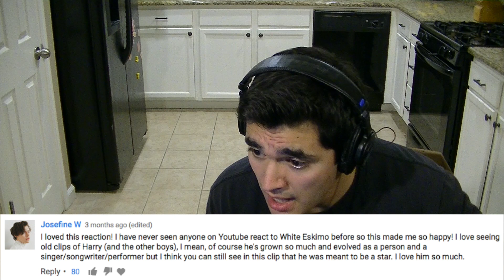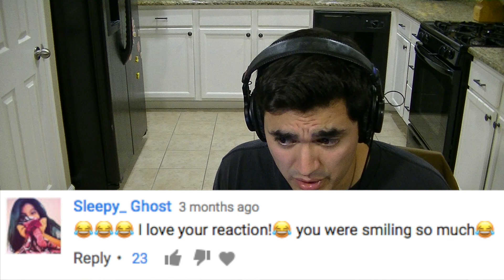[OFFICIAL VIDEO] Deck The Halls - Pentatonix REACTION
Reaction to [OFFICIAL VIDEO] Deck The Halls - Pentatonix.

Yo, Michael Martinez here.. VideoSquid is currently what you’d call a “reaction channel”. Some of the bigger names that people seem to really like on this channel are Harry Styles, Niall Horan, Zayn Malik, One Direction, Sohyang, Lady Gaga, Diljit Dosanjh, and pretty much anyone on WISH 107.5.

This channel was started when I quit my job…. fine, I was laid off… I had some extra time on my hands and didn’t necessarily need to take on a new job at the moment, so I decided to find out what it would be like to become a “YouTuber” and if there was ANY possibility that THAT could actually be my new “job”. So I checked out the Trending Videos section on YouTube because I figured that’s where all the newest and coolest stuff would be, prime reaction material…. So I started off reacting to EVERYTHING!! Which was a waste of time…… although I guess it wasn’t a complete waste because it helped me work out some of the kinks. I was reacting to talk show interviews, random vlogs/sketches, educational animations - I’m bored just writing about it.. THEN I came across Zayn Malik’s stripped down version of “I Don’t Want To Live Forever”, which I thought was awful… I said exactly what I thought in the video and I received an unbelievable amount of hate, nothing like I’d ever experienced…. It didn’t bother me at all though, because of certain circumstances and even past jobs I’ve had, I have REALLY, really thick skin… The amount of hate actually excited me. The way I looked at it, engagement was engagement. Every time someone told me, “kill yourself”, “never react again”, “eww”, “quit youtube”, “shave your eyebrows”, “If I saw you right now I’d kill you”. etc…… I thought, this is gonna help my SEO, I have so much activity!! Then I did MORE Zayn reactions, along the same lines of course, and others where I was also brutally honest and got MORE hate.. I got so used to being a hated channel and I totally embraced it. I accepted it as my thing.. But then something WEIRD happened……… people started to “respect”, “admire”, “appreciate”, even “LOVE” my honesty……. I didn’t know what to do with this information… It confused me for a moment… I didn’t mind the people that hated me at all, but now, I also wanted to keep the people that liked me, happy…. There was a short period where I didn’t know who to be… Do I keep being this Simon Cowell type that trolls my own haters?? Or do I be a nice guy now and tone it down because I don’t want to scare the nice people away?? Then I realized that the only reason ANYONE liked me in the first place was because of my honesty.. and I never minded the haters in the first place so, honesty was the answer… .

It’s been awhile since that revelation, and this channel has been getting SO MUCH LOVE ever since……. Haters/trolls get bored after a while if they realize that they simply can’t get into your head.. The cool viewers stick around for the party :) ….. People have been SO cool that I even decided to “give back” a little and give them the opportunity to “critique” ME, since that’s what I’m doing to their favorite artists on a daily basis… So I started uploading some of my original music, completely expecting to be DESTROYED in the comment section……. And nope…. More love….. I’ve been doing music for a long time…. And I’ve NEVER received this kind of love for it! I was overwhelmed by the positivity and realized that I have the BEST viewers!

I don’t know what the future holds for this channel. It’s currently 99.99% reactions but I’d also like to do vlogs, sketches, more original music, etc. I’ll try to learn more about what you guys want to see and then I’ll do my best to deliver.